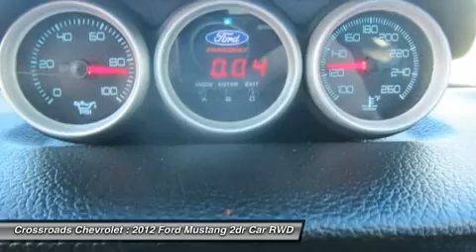2012 FORD MUSTANG Mt. Hope, WV P00091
2012 FORD MUSTANG Mt. Hope, WV
Stock# P00091

Crossroads Chevrolet
191 Crossroads Dr.

 If you are a Mustang enthusiast, this is a MUST add to your collection. This Boss 302 features the Laguna Seca edition! The first thing to catch your eye is a massive front splitter; other visual cues include a rear wing and custom red-and-black paint job that make it look like a serious racer, but the Laguna Seca is street legal...not that it's entirely happy cruising leisurely on public roads. Also the 5.0L 444 hp performance will give you a thrill! As you go hard on the throttle, the surrounding area fills with a sinister growl resonating from the quad exhaust system that has two pipes coming out the back and two out the sides of the car.